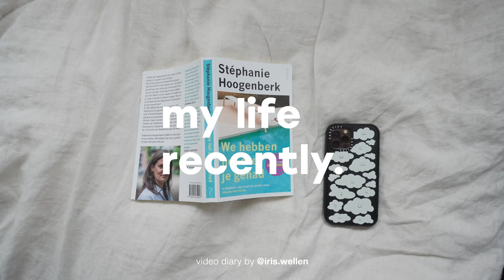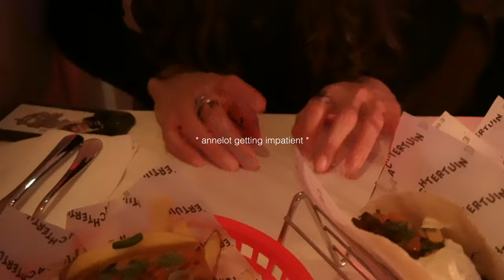life recently: getting out of my comfort zone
hello my loves 💌 here is a little snapshot of my life recently. getting out of my comfort zone, while being comfortable in today's sponsor: Organic Basics! get 10% off with code IRISXOB or the links below!!

about me
living in: Nijmegen, The Netherlands
vlog camera: Sony ZV-E10 and Sony FDR-AX43A
what do i use to edit: final cut pro x